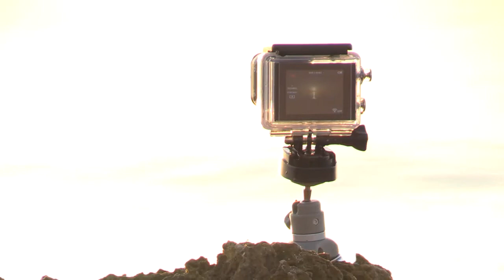Fort Lauderdale Beach Sunrise 6/29/2014